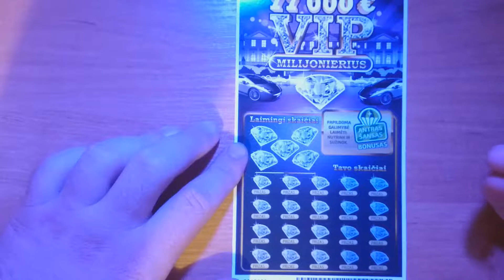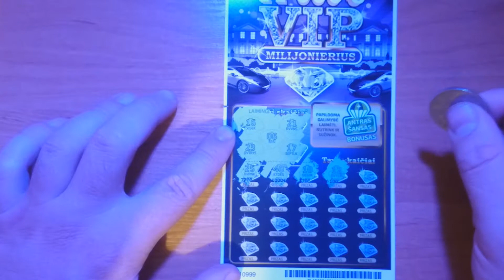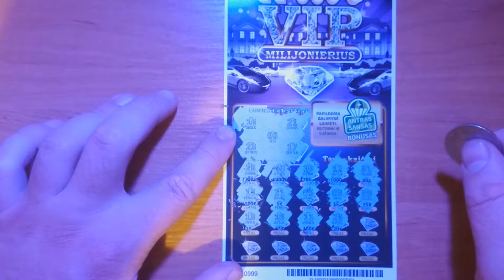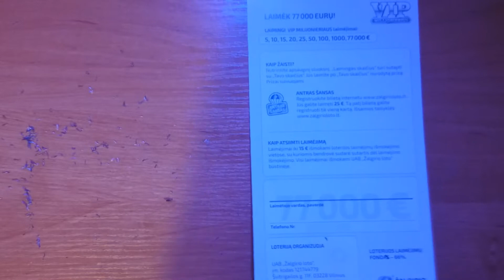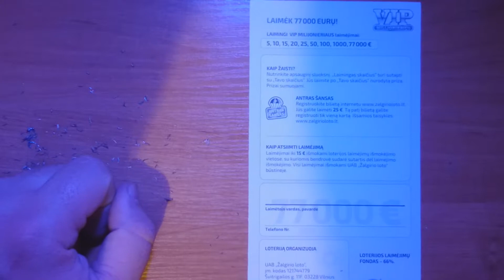Can We WIN It? Ep. 51 VIP Milionaire ! WIN 77 000€ !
I've started using patreon and if any of you would like to donate at least a little bit thorwards me making a little bit better videos here is my patreon link. thank you so much !

{spoilers bellow}

In todays video:

Money spent: 5€
Win - 5€